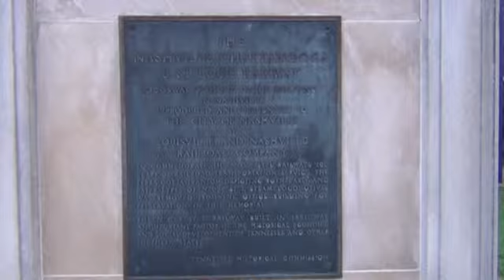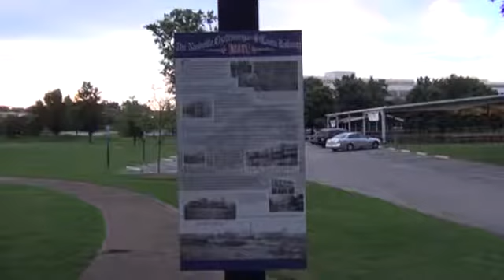Nashville, Tennessee: Tour Nashville:"Walk In The Park" Centennial Park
Nashville, Tennessee: Tour Nashville: Centennial Park "Walk in the Park". Centennial Park is Nashville's Premier Park located approximately 2 miles West of downtown Nashville across West End Avenue from the campus of Vanderbilt University and adjacent to the headquarters of (HCA) Hospital Corporation of America. This area of Nashville popular to young professionals is called West End.
The park is approximately 132 acres, and the centerpiece of the park is the Parthenon.
Lake Watuaga is a small artificial lake in the park. The park's bandshell is also the site of the Annual "Shakespeare in the Park" presented by the Nashville Shakespeare Festival from late August to early September. On September 11, 2005, Centennial Park became
Nashville's first wireless internet park offering free Wi-Fi access to park patrons.